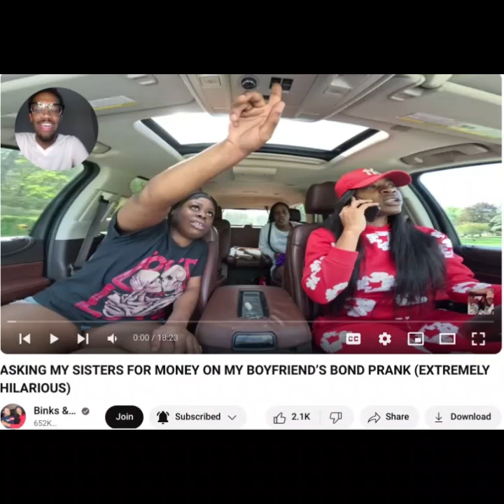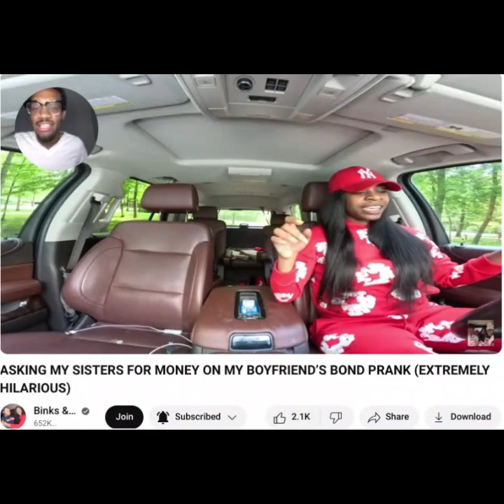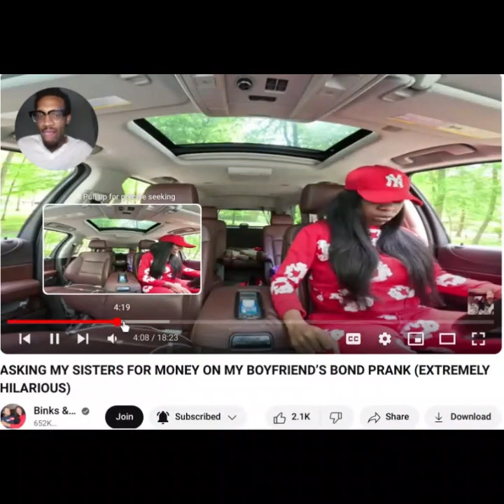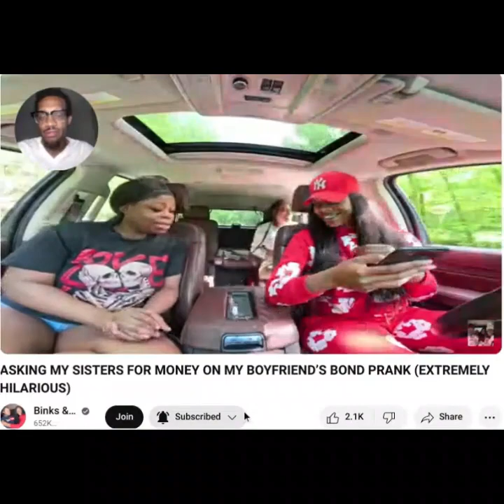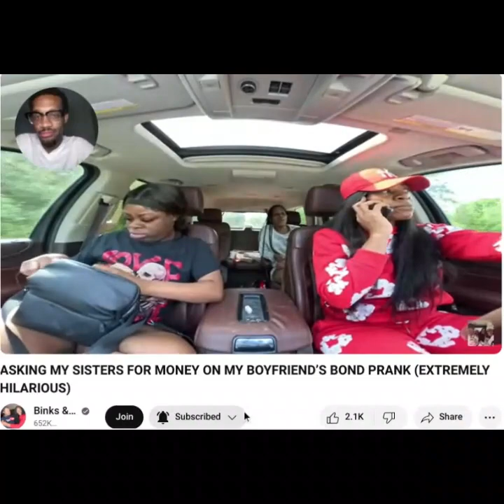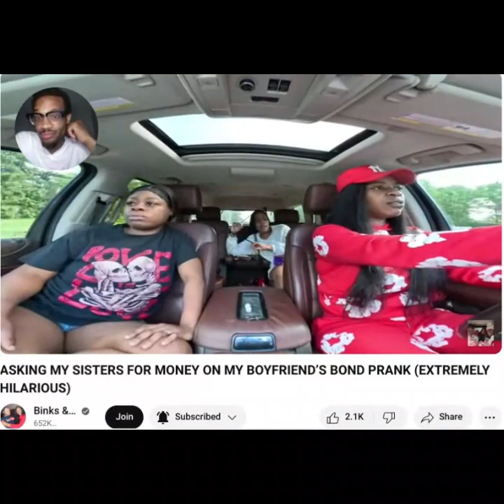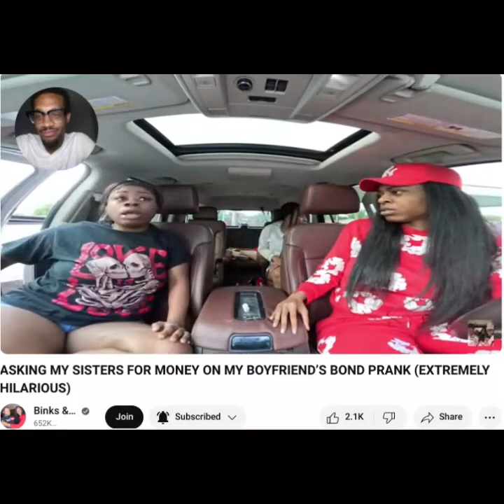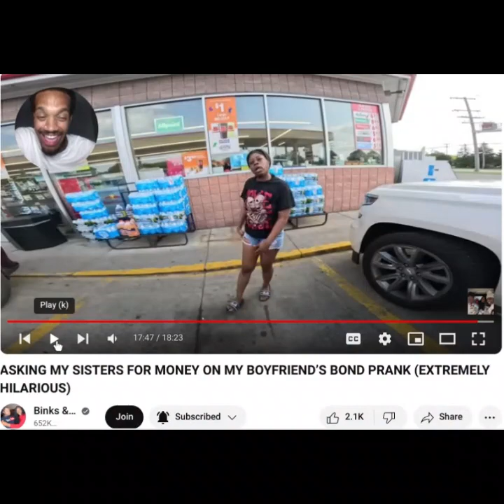They wasn't wit it at all LOL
I’m Kari and I’m bringing you reactions to make you laugh, think for yourself, entertain you, and just bring you some GOOD GOOD ENERGY to the world. Some say I’m dramatic and some say I’m extra but this is just me.

AND send me some videos you want me to react to. Please & Thank youuuu!